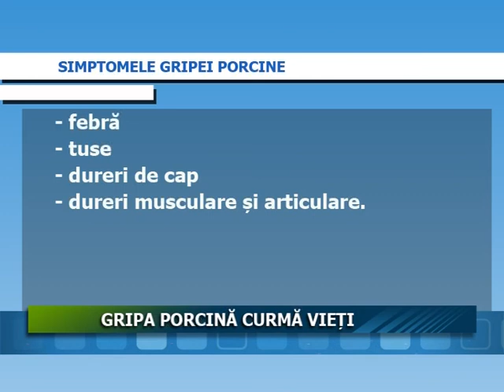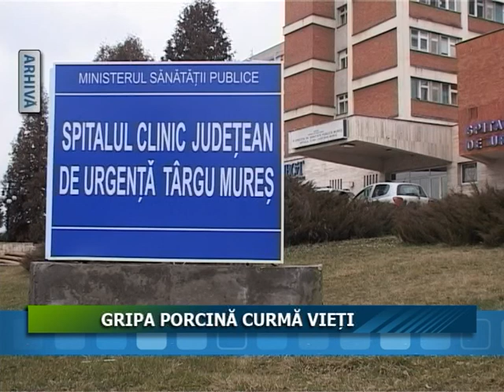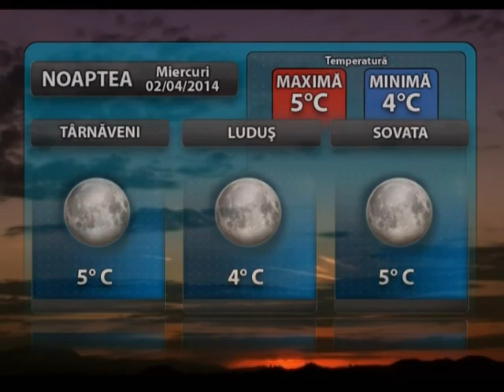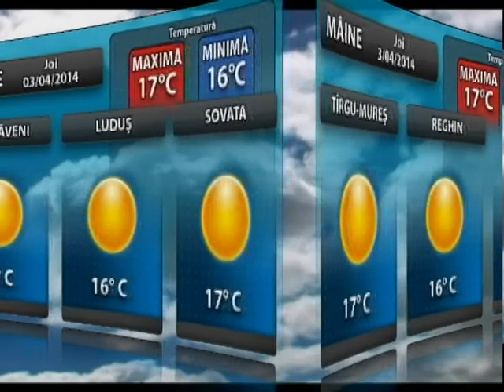08.04 Jurnal Stii tv